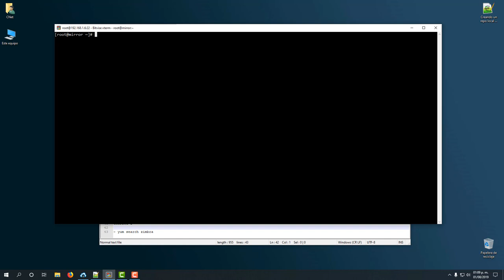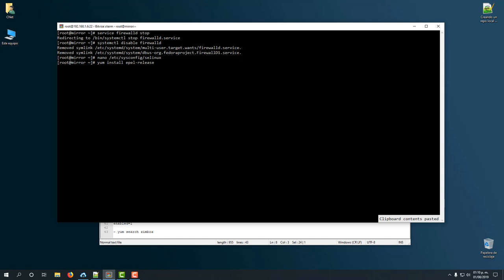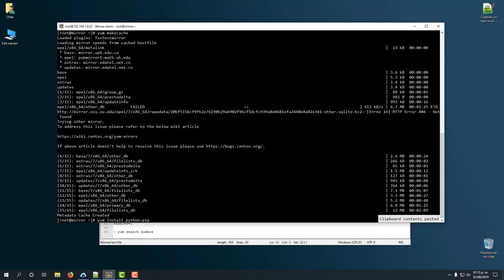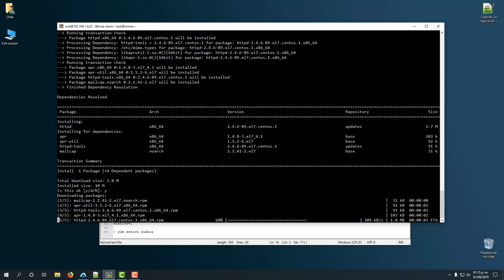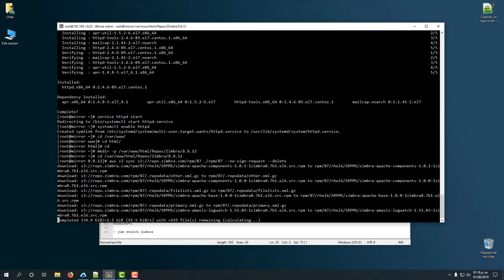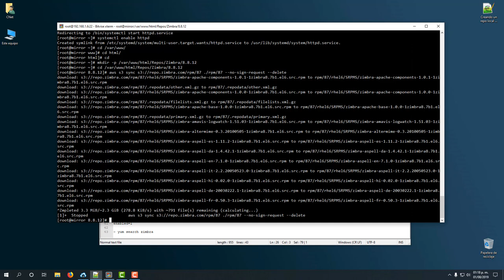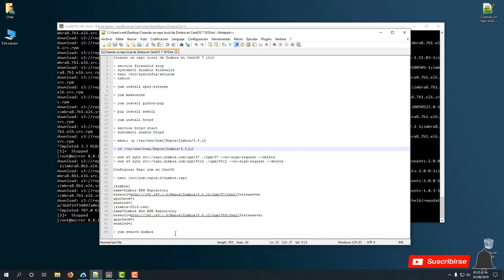Creando un repositorio local de Zimbra 8.8.12 en CentOS 7 1810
Segundo video sobre repositorios, en el cual veremos como crear un repositorio local de Zimbra 8.8.12 sobre CentOS 7 1810.